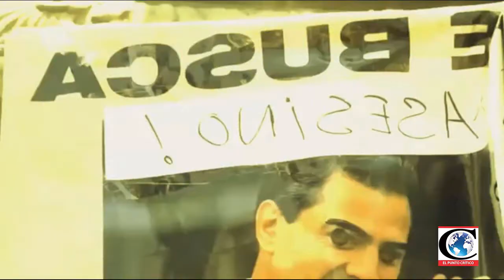Rodando por la Vida con Carlos Trejo 032 - 2017-02-01